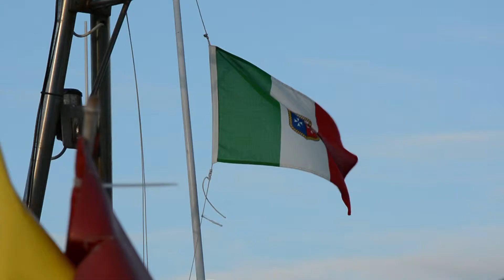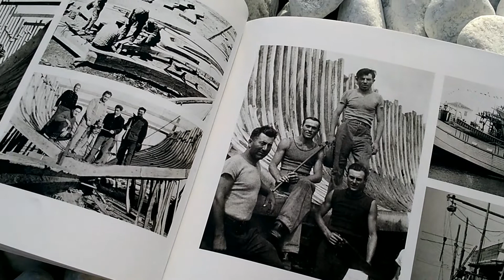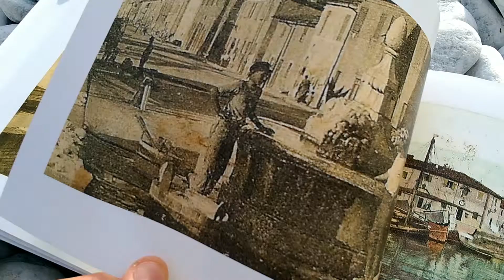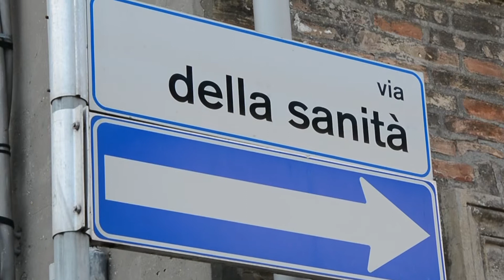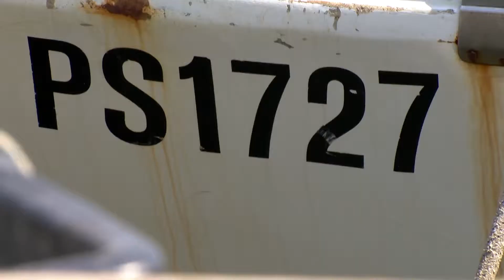Storie di mare - Francesca Talevi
Documentario TV.
Un Progetto di Alternanza scuola lavoro tra l'emittente RTV
San Marino e il Liceo Artistico F. Mengaroni di Pesaro.
Realizzato da Francesca Talevi della classe 5F sezione Audiovisivo e Multimedia, descrive e racconta e la marineria pesarese, dalle origini fino al giorno d'oggi.
Preziose testimonianze e storie di vita di un anziano e di un giovane  pescatore.